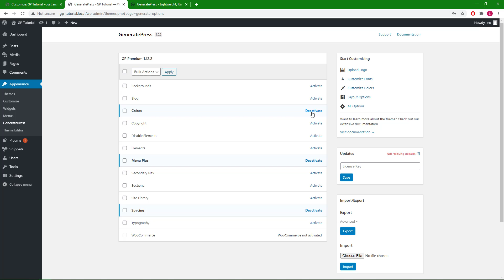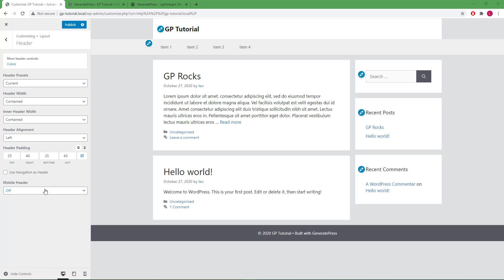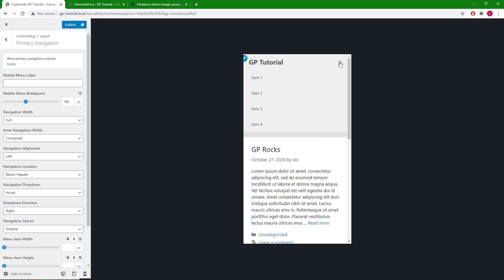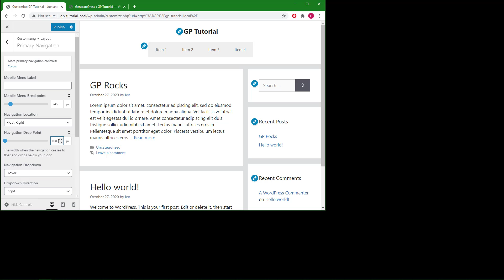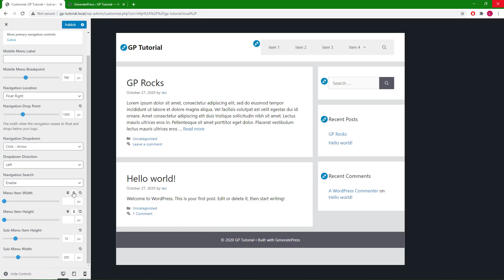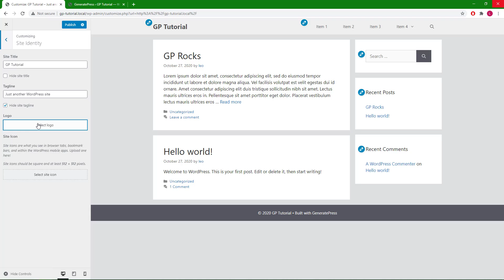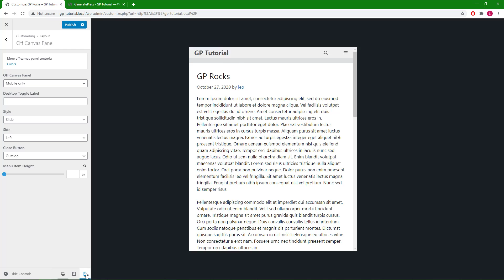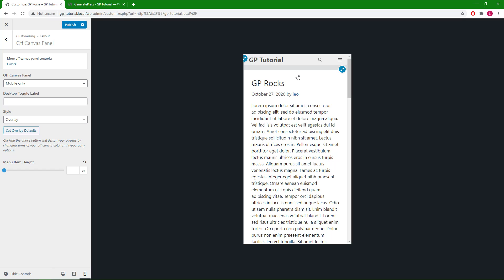GeneratePress - Header and Navigation options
Timestamps:

00:00 Intro
00:54 Header
04:24 Primary navigation
12:42 Sticky navigation
15:11 Off canvas panel